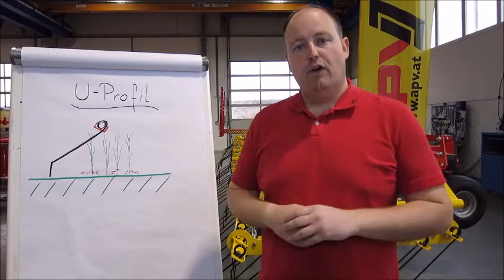Profil typu "U" - Brona chwastownik AS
W bronie AS do zamocowania zębów zastosowano profile typu "U", dzięki czemu podczas bronowania nawet wysoka roślina uprawna jest chroniona przed tzw. podcięciem. Ponadto również zwojenia zębów znajdują się wewnątrz profilu typu "U" , co chroni roślinę uprawną przed zakleszczeniem.
WŁĄCZ POLSKIE NAPISY - PRAWY DOLNY RÓG FILMU.